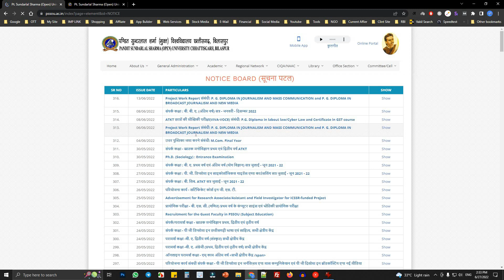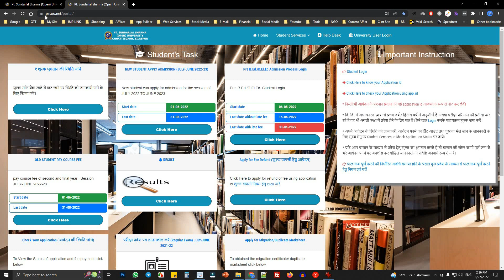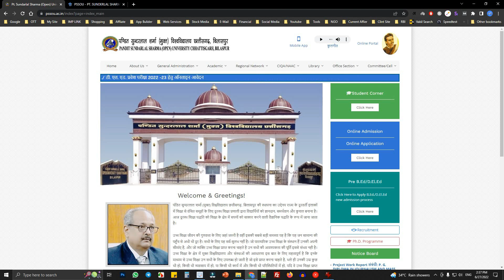PSSOU Result 2022 | सुंदरलाल शर्मा यूनिवर्सिटी का रिजल्ट कब आएगा July-June 2022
Pandit Sundarlal Sharma (Open) University Result 2022

This video of Education is Life is based on ___

In this Video i explained about all point very much clearly in hindi i hope you like it.

Link of Official Website of University :-

Link of Previous Relative video :-